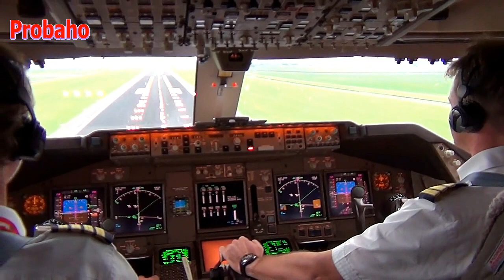যেসব দেশে কোন বিমান বন্দর নেই-In countries where there are no airports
জেনে অবাক হবেন ! আধুনিক বিশ্বেও অনেক দেশে এখনও কোন বিমানবন্দর নেই। এমন দেশগুলোকেই নিয়েই আজকের এই ভিডিও।